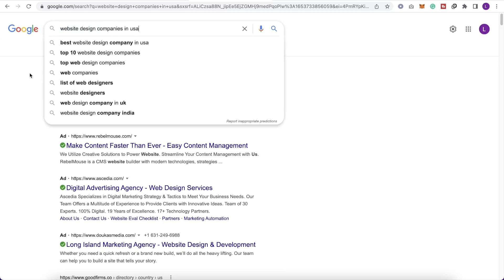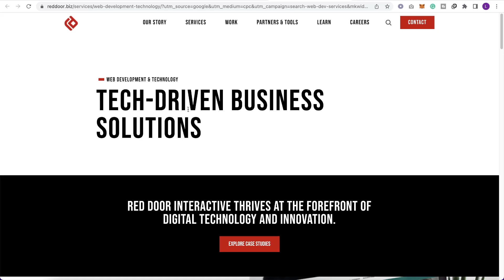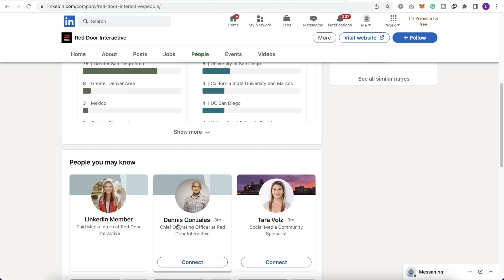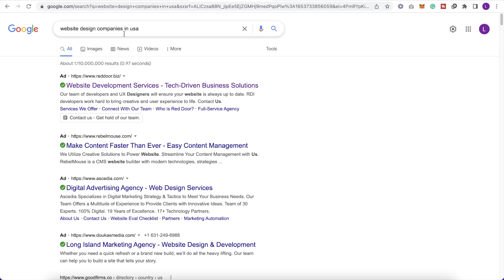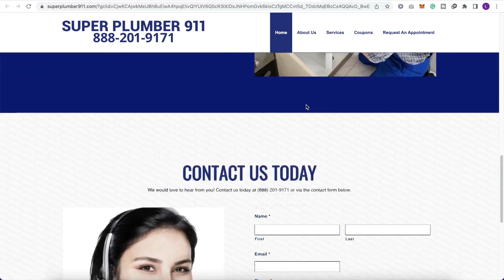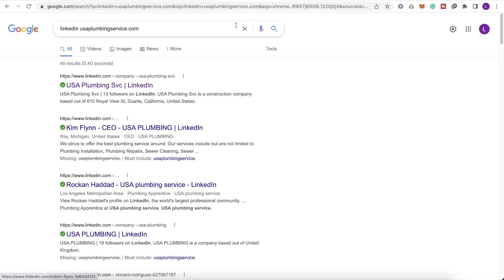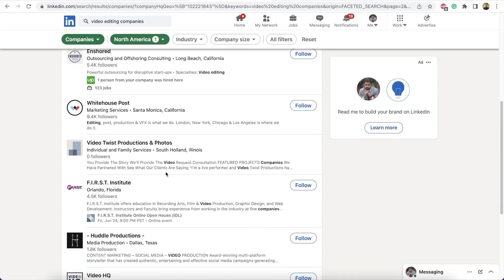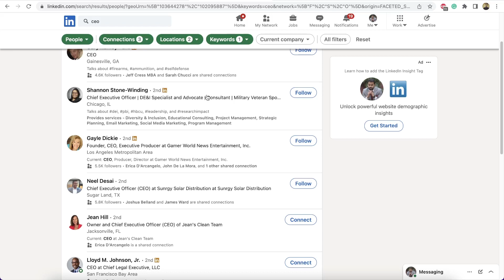My Secret Tricks to Find Clients from Linkedin, Linkedin Freelancing Course, Class 5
My Secret Tricks to Find Clients from Linkedin. This is the 5th Class of the Linkedin Freelancing Course. Today I will share my secret tips to find clients from LinkedIn for your freelancing work. If you are a freelancer and want to get rid of Freelancing platforms and their restrictions then this course is for you. After implementing all the strategies of this course, you will be able to find a lot of clients on LinkedIn very easily.

This video has all the strategies that I use to find clients and will show you the live step-by-step examples to do it. You can just copy the same exact method to get results by yourself.